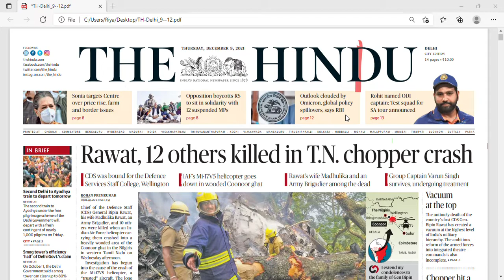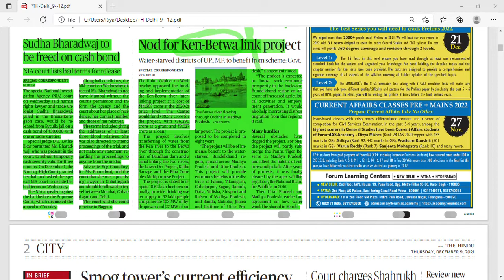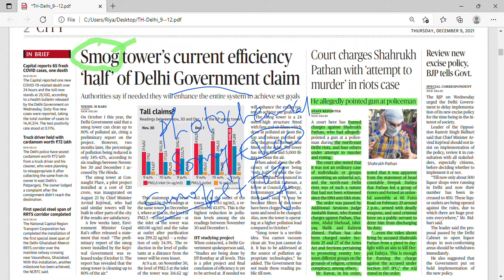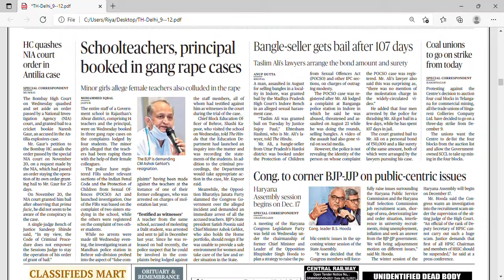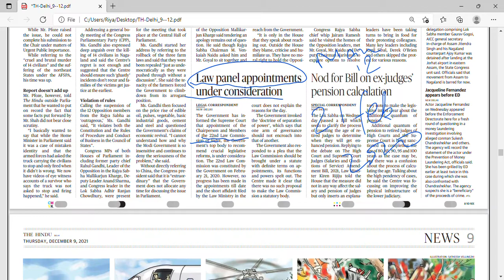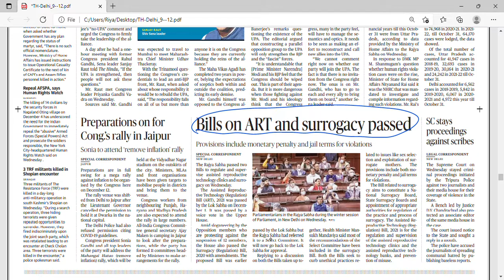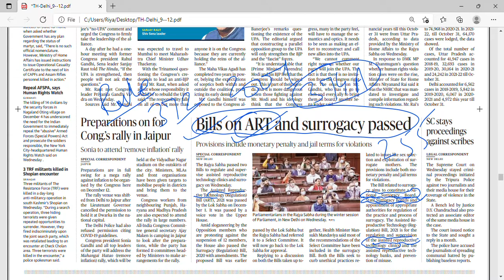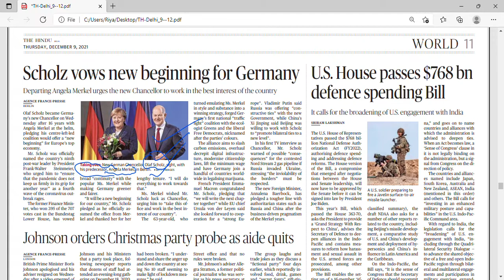THE HINDU NEWS ANALYSIS | 9 Dec 2021 MUST WATCH